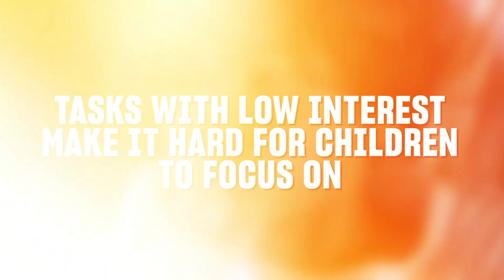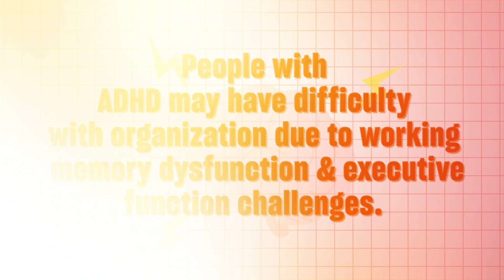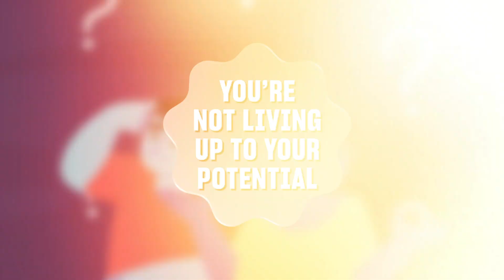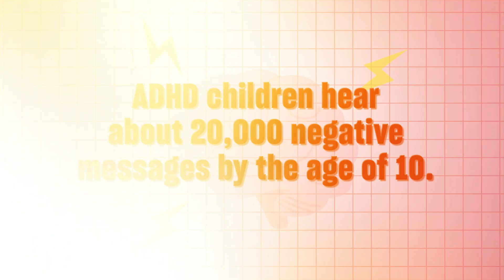Video Outline: Reframing Negative Messages for Neurodivergent Adults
And, of course, you can find out more about friendship and other ADHD skills on my

Your engagement helps us reach and support a wider audience.